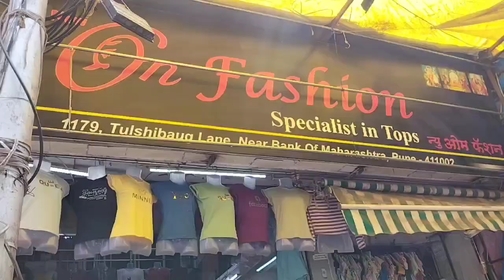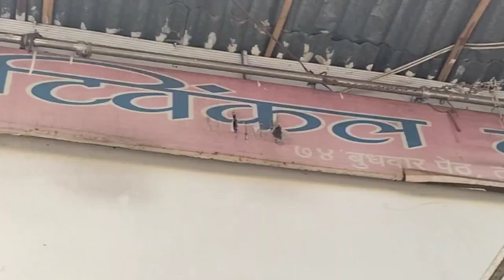तुळशीबाग क्लाथ शॉपिंग व्लोग पुणे | तुळशीबाग स्ट्रीट शॉपिंग